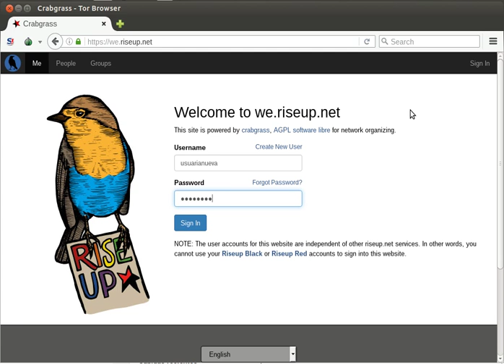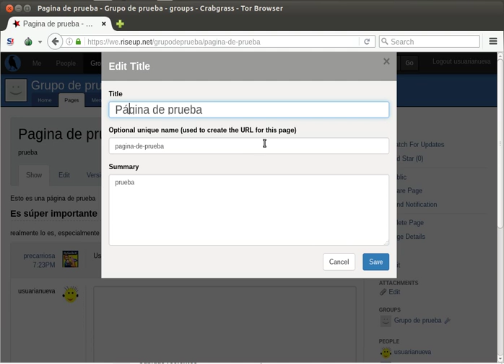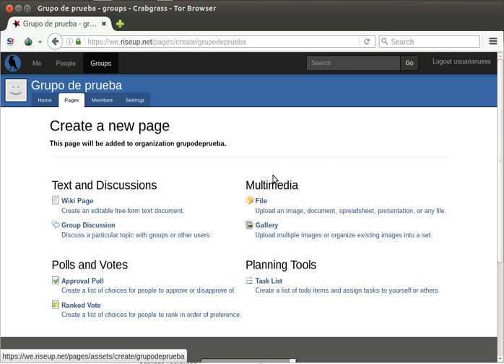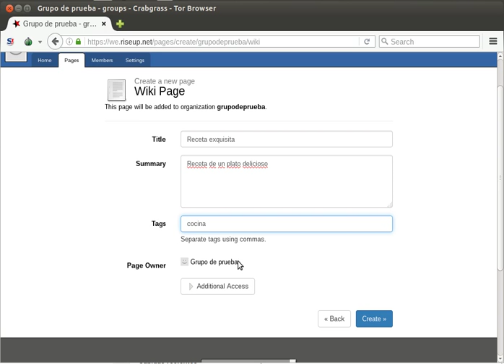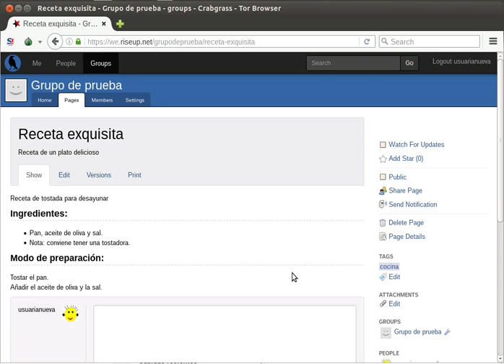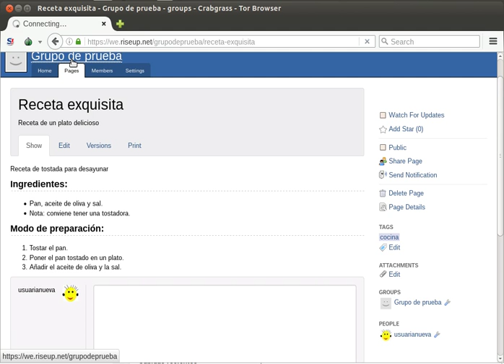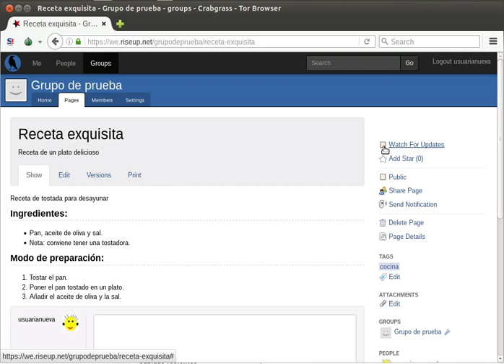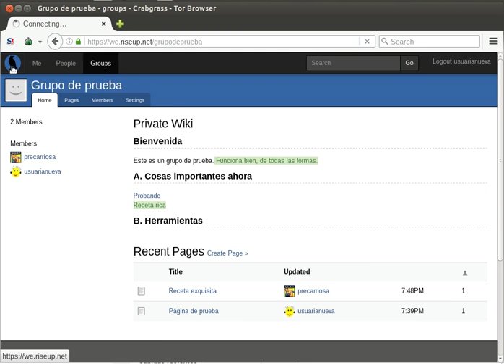Crabgrass #3: Crear una página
Manual de cómo crear una página nueva en Crabgrass, la herramienta de organización online de riseup.net

we.riseup.net